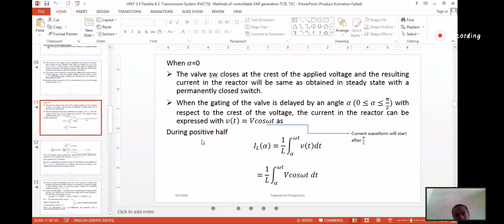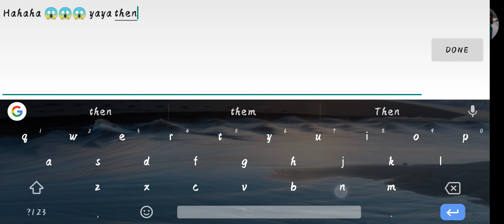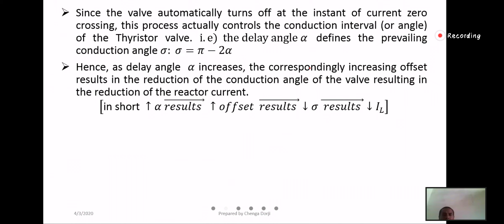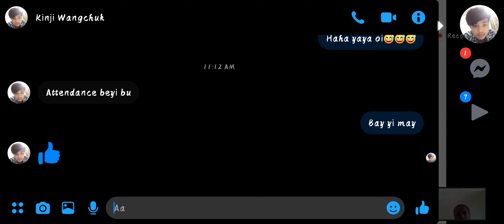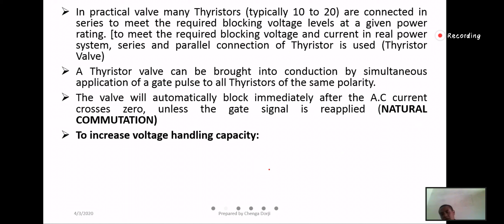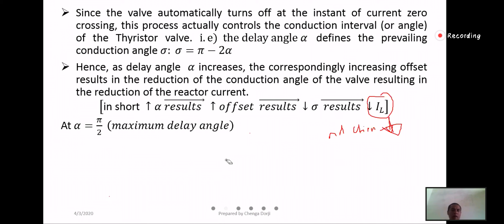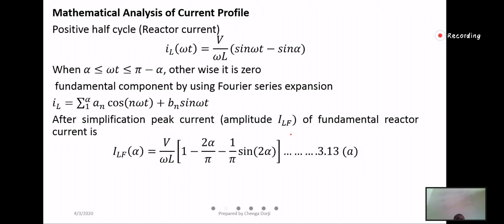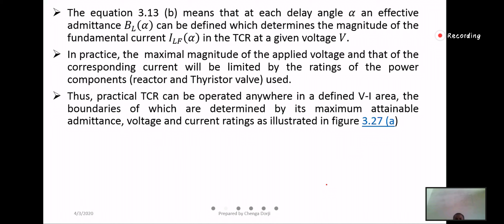(power electronics application) video 5